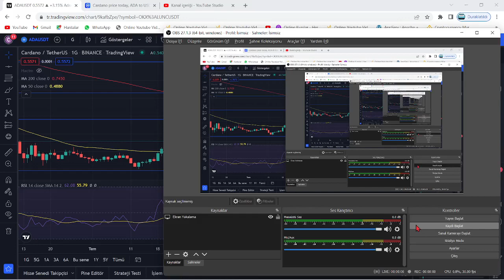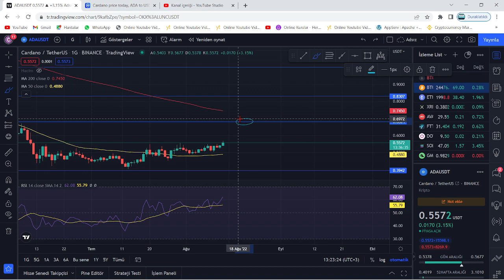'ADA COİN RALLİSİ HANGİ TARİHTE BAŞLAYACAK?' SORUSU CEVABI BU VİDEODA!🚀CARDANO BOĞASI BASİT SİNYAL!🔥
Bu videomuzda kripto borsalarında oldukça popüler bir coin olan ADA coin'i(Cardano) inceledik. Ada coin'in destek ve direnç noktalarını belirterek kısa, orta ve uzun vade hedeflerinden söz ettik. Ada alım ve satım noktalarını belirleyerek, hangi noktadan almalıyız? Gibi sorulara yanıt olmaya çalıştık. Ada, uzun vadede yakaladığı popülerite ve beklenen hacimle Binance'ın da olumlu yaptırımlarıyla 2022'de çok büyük yükselişler yapabilir. Ada, an itibariyle günlükte MA50 üzerinde bulunuyor ve günlükte güçlü al sinyali veriyor. Bu videoda yatırım tavsiyesi verilmemiştir.